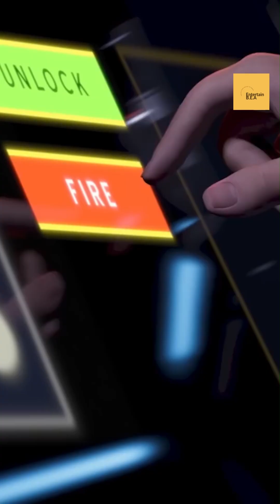Alert! Diehl, MBDA, and Kongsberg Join Forces for Mind-Blowing Supersonic Strike Missile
Brace yourselves for the most groundbreaking collaboration in missile development history! Diehl, MBDA, and Kongsberg have united their genius minds to create the ultimate supersonic strike missile. Get ready to witness the birth of a game-changing weapon that will revolutionize warfare as we know it. Join us as we delve into the secrets behind this extraordinary partnership and the incredible capabilities of this cutting-edge missile. Don't miss out on this exclusive inside scoop on the future of military technology!